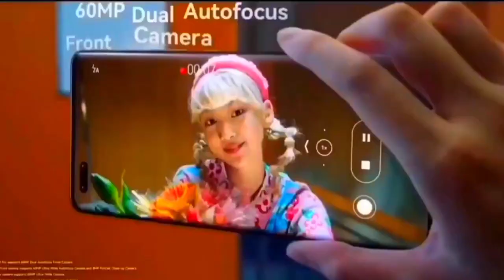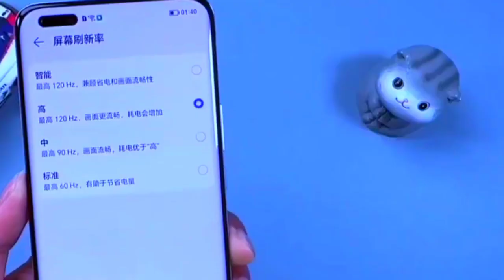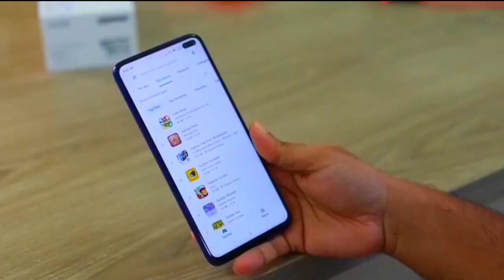Nokia Magic Max full specs and releasedate date in 2023 || IK Review Tech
Portions of footage found in this video are not original content produced by IK Review Tech. Portions of stock footage of products were gathered from multiple sources including, amazon manufacturers, fellow creators, and various other sources.
"All claims, guarantees, and product specifications are provided by the manufacturer or vendor. IK Review Tech cannot be held responsible for these claims, guarantees or specifications"